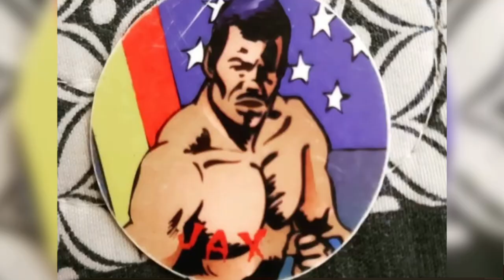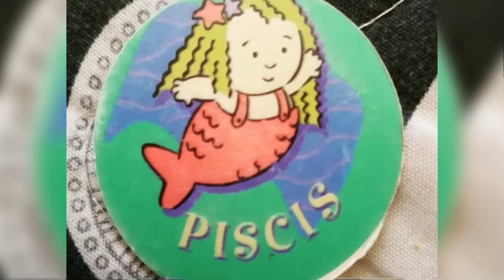Rara coleção de tazos do Chile